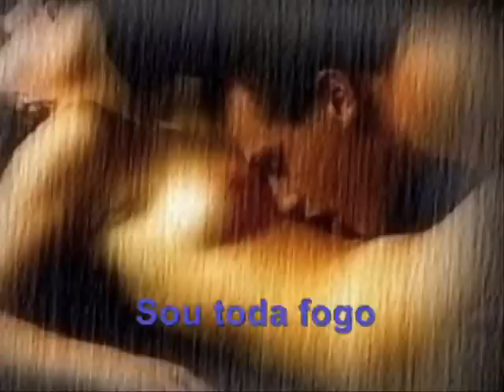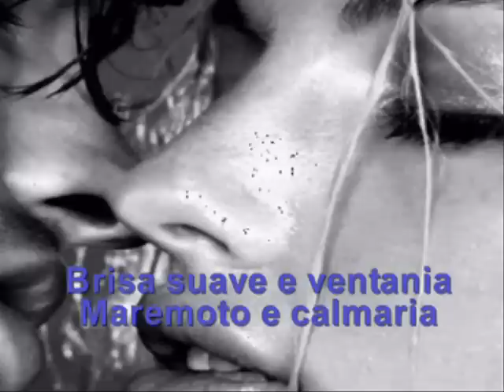TE QUERO RÔ MONTANO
RÔ MONTANO